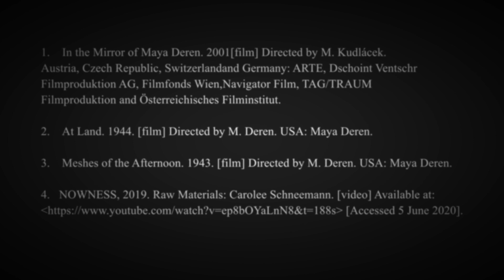Experimental Cinema - Video Presentation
A video essay on Maya Deren and her influence on female filmmakers, for my experimental cinema module.